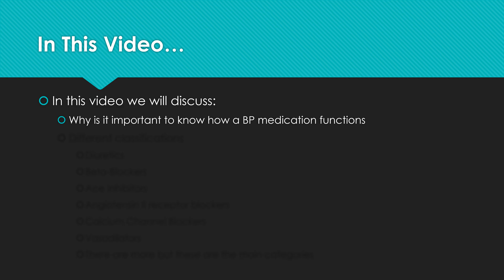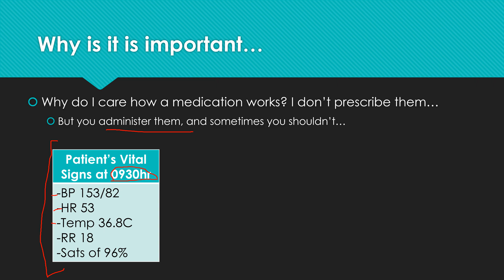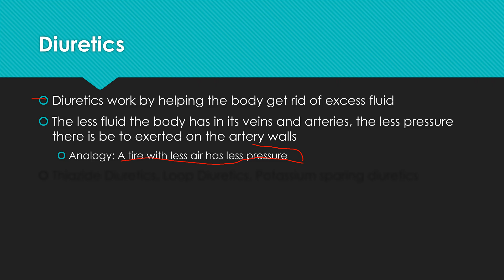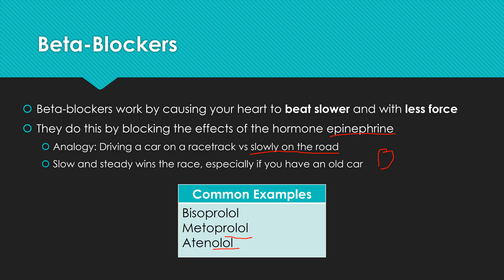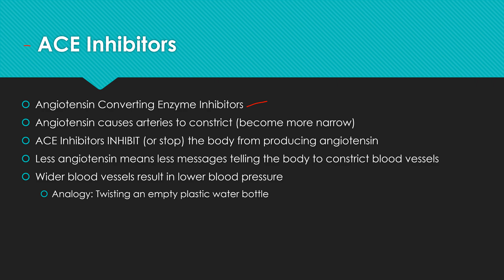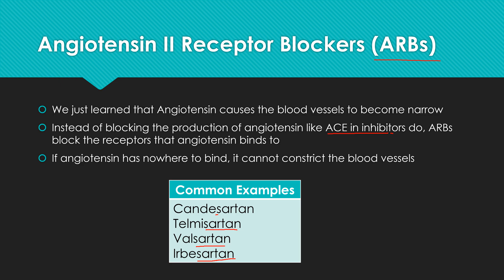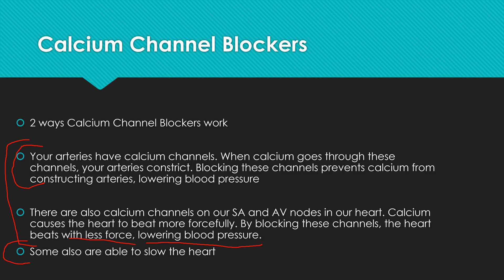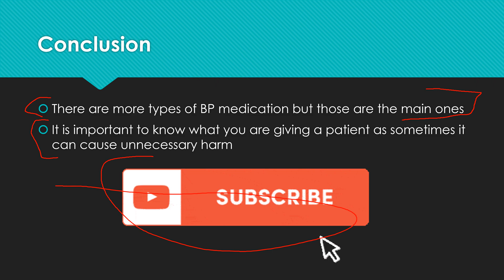Classes of Blood Pressure Medications Explained Simply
This video is a simple explanation of the different classes of blood pressure medications. This video will explains why it is important for nursing students to know how certain blood pressure medications. It will also give a brief explanation how how the major classes function within the human body.